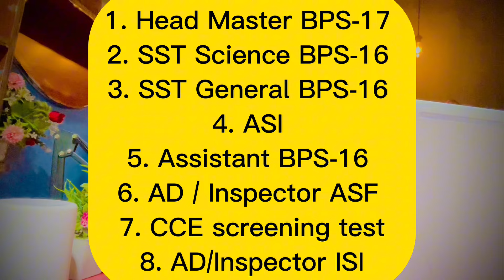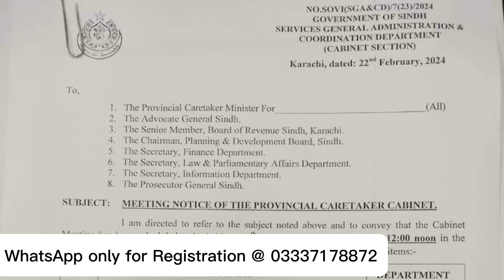PST JEST || IBA STS BPS5 to 15 || A good hope now